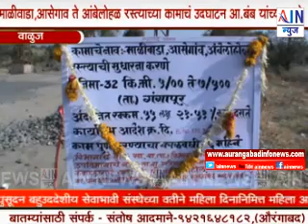Aurangabad:मुंबई-नागपूर ते आसेगाव रस्त्याचं काम स्वत: लक्ष देऊन गुणवत्तापूर्वक करणार - आ.प्रशांत बंब